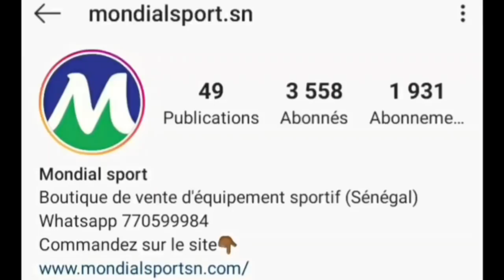LISTES MAROC-MAURITANIE AVEC MUNIR EL HADDADI ET LE "SADIO MANÉ" MAURITANIEN BESSAM.ET ALIOU CISSÉ?